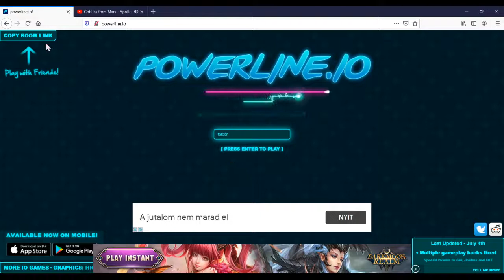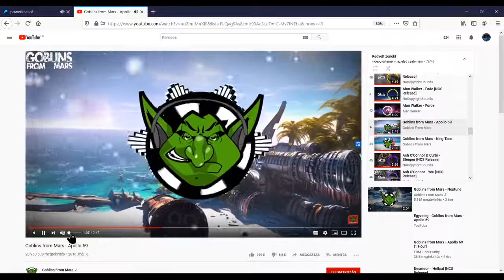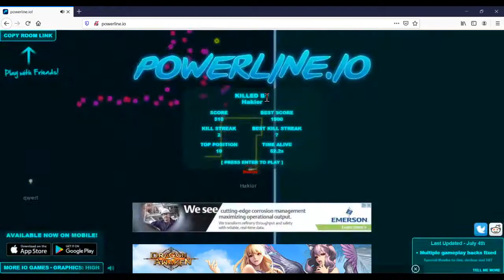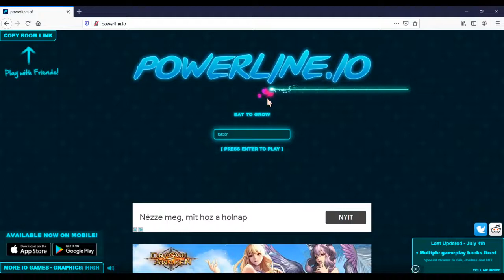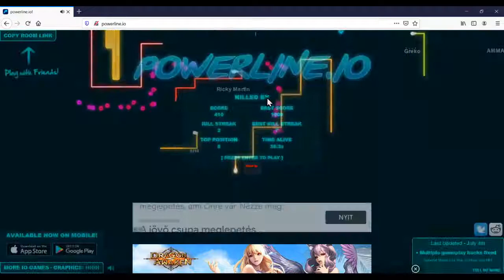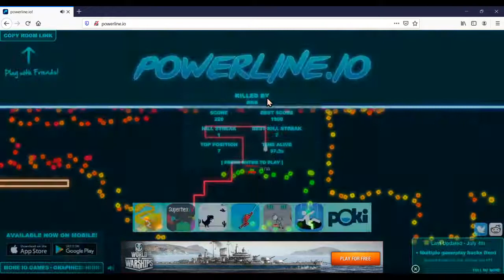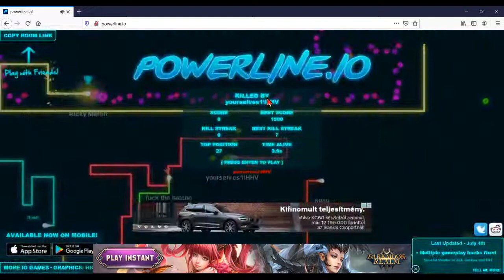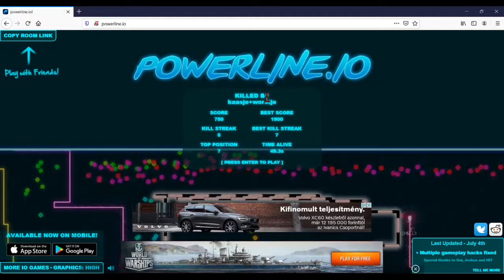Vonalazódjunk és területeződjünk - Powerline.io